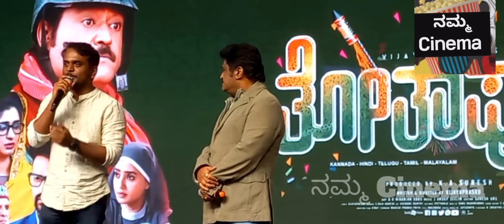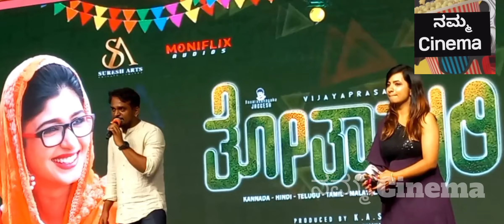ಮಿಮಿಕ್ರಿ ಮೂಲಕ ಶಿವಣ್ಣರನ್ನು ಸ್ಟೇಜ್ ಗೆ ಕರೆತಂದ ಜಗ್ಗಣ್ಣ | Yogi Mimicry | Yogi Gowda | Totapuri Event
ಜಗ್ಗೇಶ್ ಅಭಿನಯ, ವಿಜಯ ಪ್ರಸಾದ್ ನಿರ್ದೇಶನದ ತೋತಾಪುರಿ ಚಿತ್ರದ ಇವೆಂಟ್ ಗೆ  ಯೋಗಿ ಗೌಡ ಮಿಮಿಕ್ರಿ ಸಖತ್ ಕಿಕ್ ನೀಡಿತ್ತು. ಮಿಮಿಕ್ರಿ ಮೂಲಕ ಶಿವಣ್ಣ, ಆನಂತನಾಗ್, ರವಿ ಬೆಳಗೆರೆಯವರನ್ನು ಸ್ಟೇಜಿಗೆ ಕರೆತಂದ ನವರಸನಾಯಕನನ್ನು ಕಂಡು ಫ್ಯಾನ್ಸ್ ಫುಲ್ ಖುಷಿ ಆಗಿದ್ರು. ಯೋಗಿ ಗೌಡ ಶಿವಣ್ಣ, ಶಂಕರ್ ನಾಗ್, ರವಿ ಬೆಳಗೆರೆ ಥರಾ ಹೇಗೆ ಮಿಮಿಕ್ರಿ ಮಾಡಿದ್ರು ನೋಡಿ...

Yogi Gowda Mimicry in  Totapuri Event

Movie -Thothapuri Chapter 1
Banner - Moniflix studios, Suresh Arts pvt ltd.
Producer - K A Suresh
Director - Vijayaprasad
Cast - Jaggesh, Daali Dhananjay, Aditi Prabhudeva, suman ranganth, Dattanna,  Veena Sundar, Hema Datt
DOP - Niranjan Babu
Editor - Suresh Urs
SFX - Rajan V G
Audiography - L Satish Kumar
Singers - Vyasraj Sosale Ananya Bhat, Supriyaa Ram
Music Arranged and Programmed by J Anoop Seelin
Voices - Chinmai, Chintan Vikas, Chetan Naik, Ganesh Karanth
Flute - Sandeep Vasista
Mix and Master - Ramji Soma @ Unique Studios Chennai.